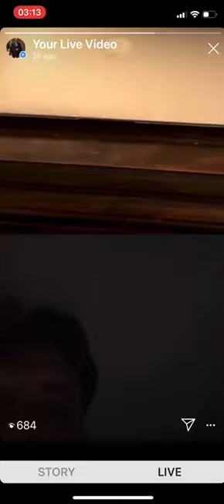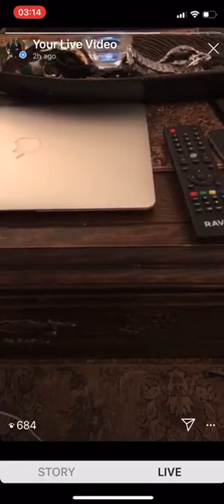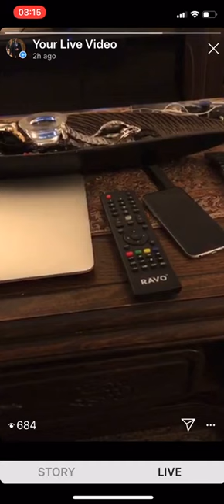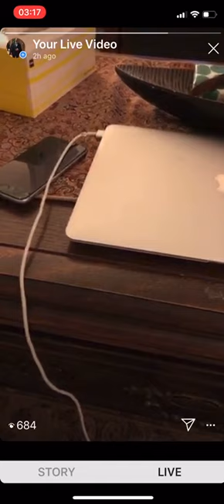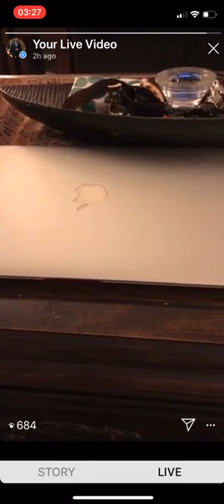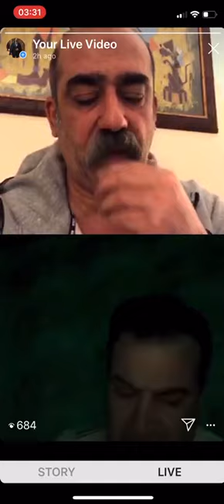گفتگوی سید ابی پوش با بچه های شمال در مورد حوادث اخیر